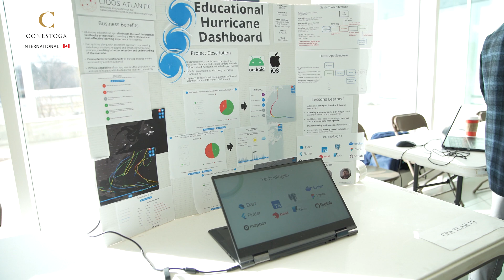Applied Computer Science - Capstone 2023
On April 2023, students from Applied Computer Science School presented their Capstone project at Waterloo Campus. In this video, they share with us about their projects.